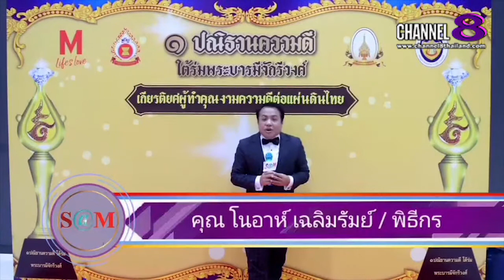Channel8Thailand : S@M ET! NEWS : คุณ​สายสม วงศาสุลักษณ์ กล่าวถึงการจัดงานที่ผ่านมา